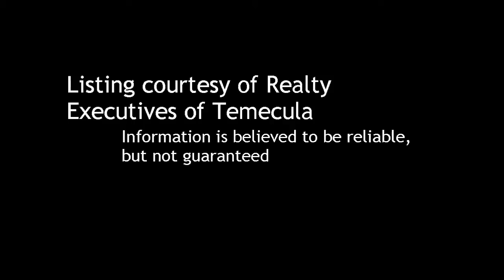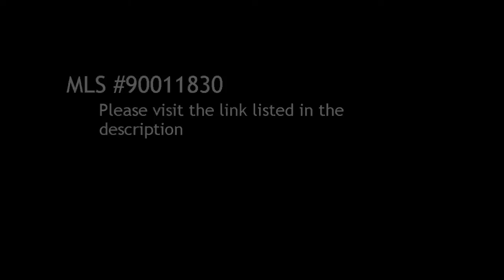Land for sale in Rancho Palo Verde, CA offered at $329,000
Land in Rancho Palo Verde, CA offered at $329,000

Description:
Acres of Happiness, rolling hills and canyon views coupled with wild flowers grace this natural paradise.  With deer, hawks, and squirrels as you neighbors, life is good.  Unlimited use of the community amenities include: private lakes, swimming, fishing, boating, tennis court, gym, horse arena, and more.  This gated-community is where you belong.

Courtesy of Realty Executives of Temecula. Information is believed to be reliable, but not guaranteed.